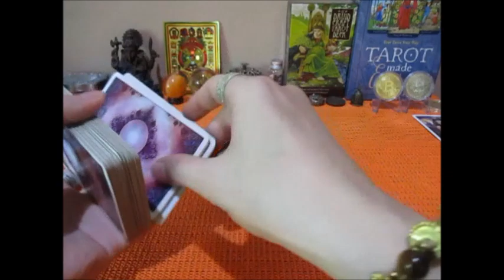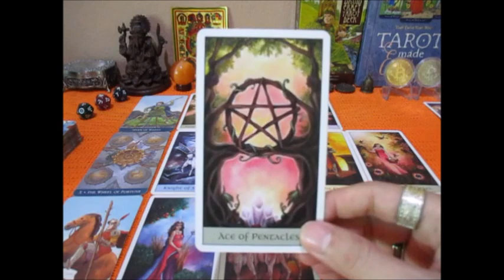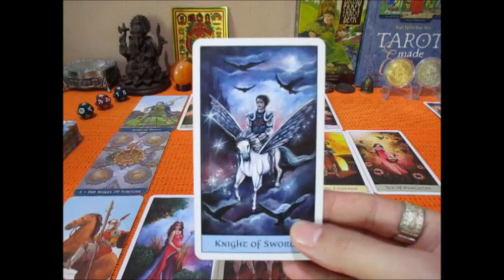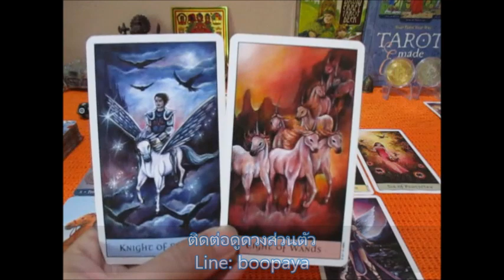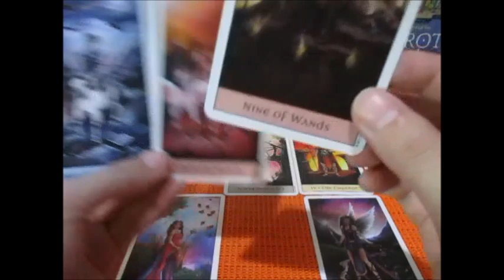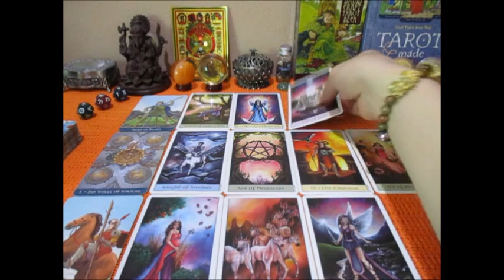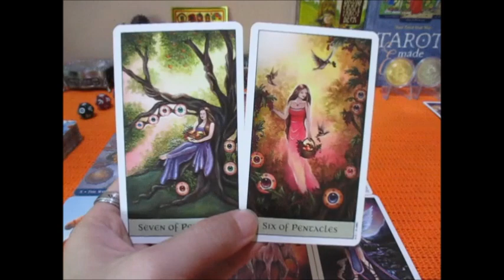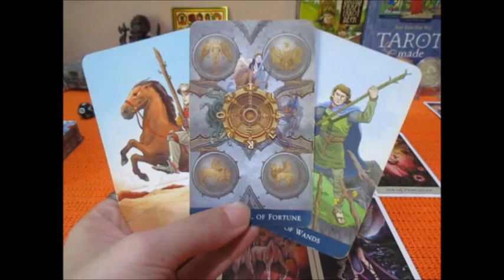ดูดวงราศีมังกร 16-31 สค. 2565 การงานเด่นพัฒนาเติบโตดี Line:boopaya59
ดูดวงราศีมังกร 16-31 สค. 2565 การเงิน งาน โชคลาภ
 ราศีมังกรผู้ที่เกิดระหว่าง 16 มค - 14 กพ